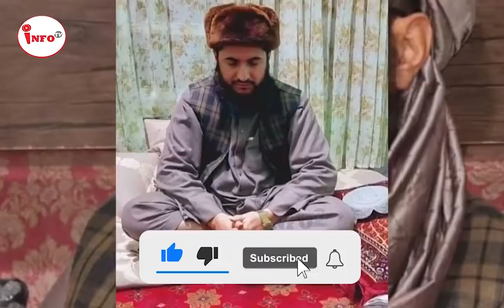اخـ/./طـ-/ـار سر/.گر/.وپ عا/.لم مخـ./.ـدوم به طـ./-ـالـ/./.-بان پـ../شتون